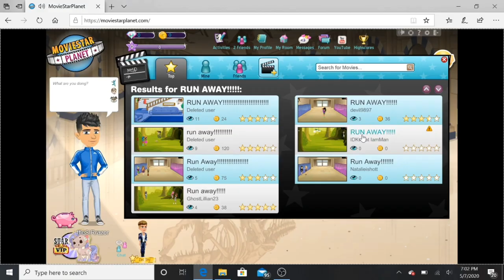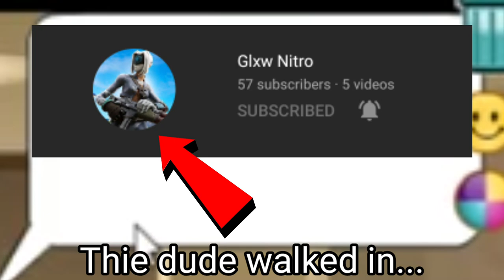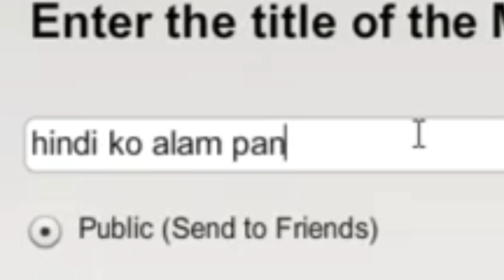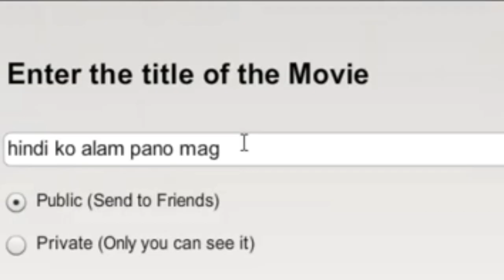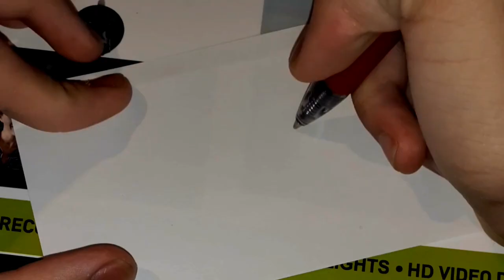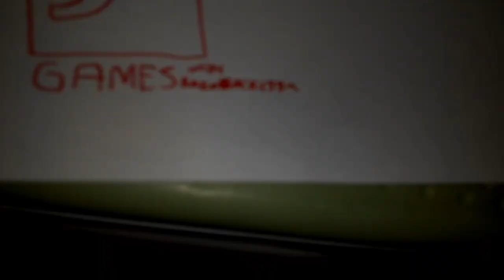Attempting to Make Another Movie on MovieStarPlanet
[NO NICKNAME]-Razorsacks attempts to make another movie on MovieStarPlanet!...will it be better or will it be garbage?...Find out on the next episode of...I need to be quiet...

Music in the Background : Fly Away - Otis McDonald